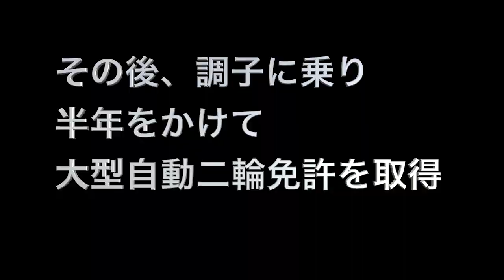バイクの免許をとってみた【Black Areion】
大型自動二輪の免許を取得しました！！